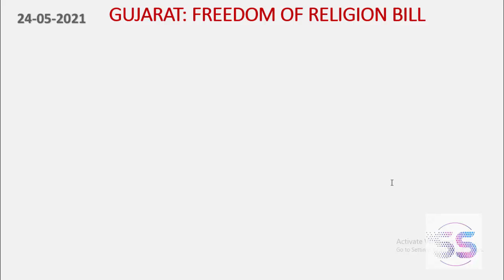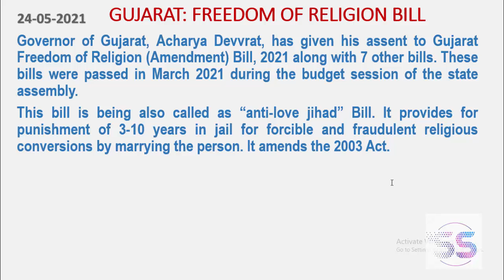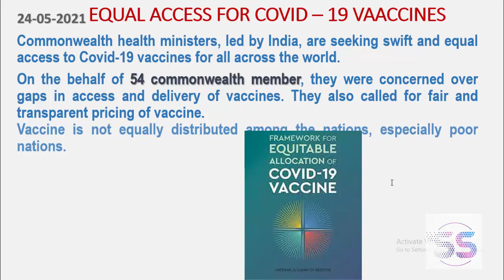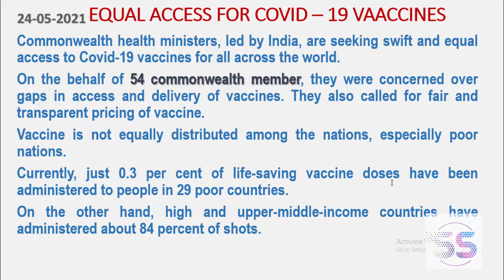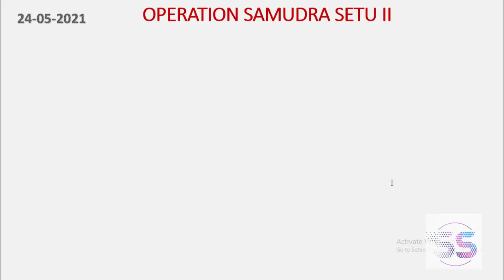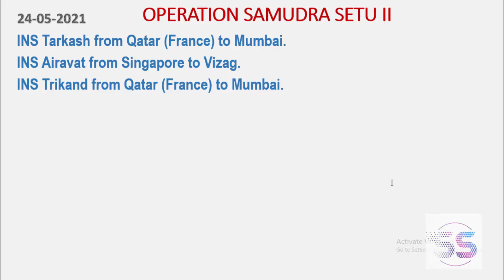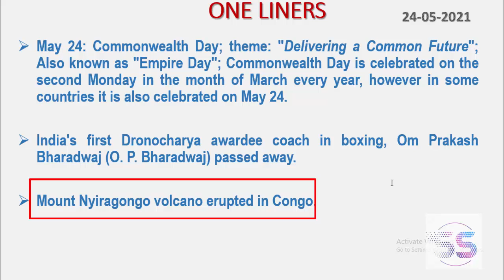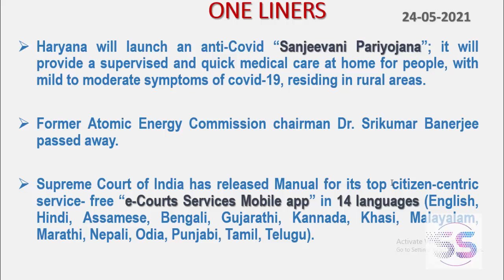நடப்பு நிகழ்வுகள் / Current Events [May 24, 2021]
மே 24, 2021 செய்தித்தாள்களில் வந்த முக்கியமான நடப்பு நிகழ்வுகள் பற்றிய தொகுப்பு. Important Events came in Newspapers on May 24, 2021 explained in Tamil.

OPERATION SAMUDRA SETU II, COMMONWEALTH DAY, FREEDOM OF RELIGION BILL, KUNO NATIONAL PARK, MT. NYIRAGONGO, SANJEEVANI PARIYOJANA, ETC.,